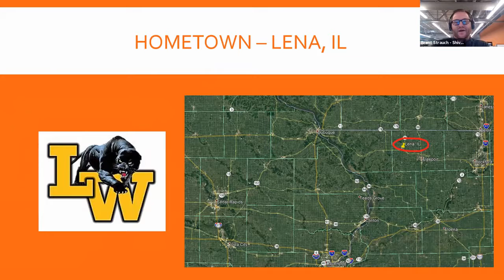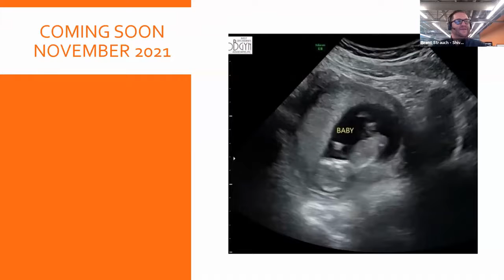WDMLA Time to Shine - Brent Strauch